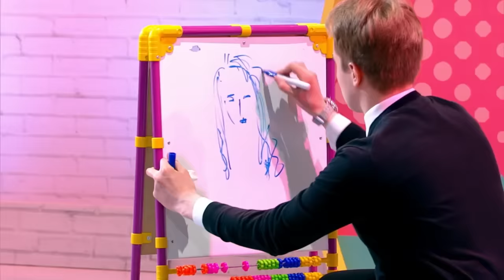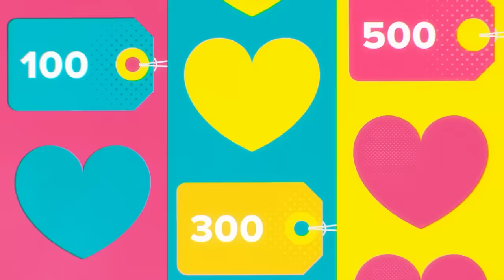Сердца за любовь 99